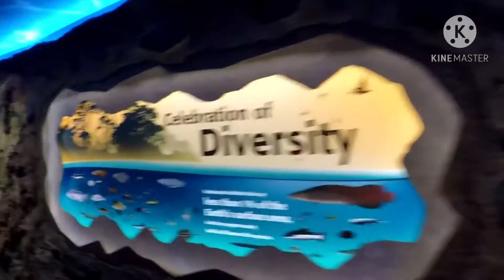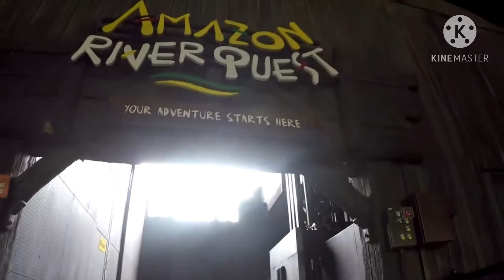SINGAPORE ZOO & RIVER SAFARI TOUR/ leona travels